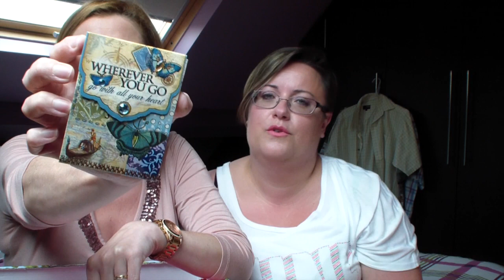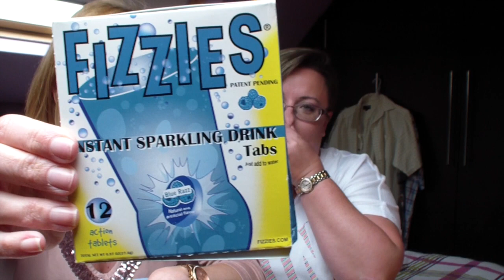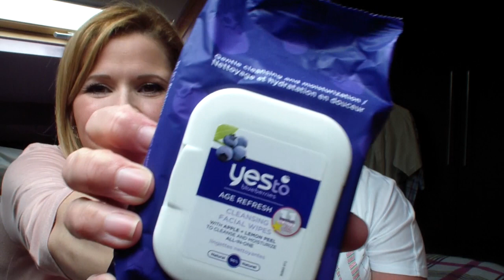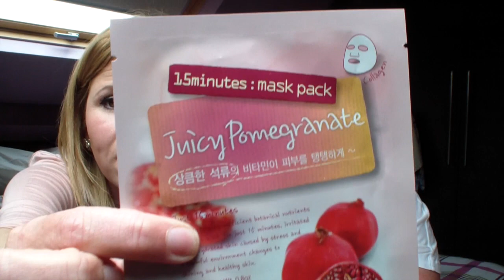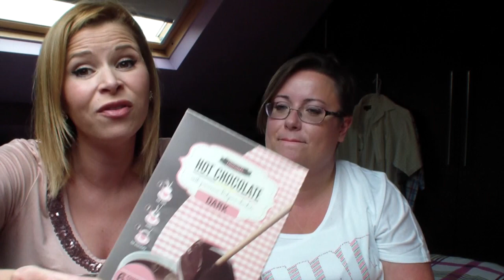SWAP avec Sandrine Elfiot